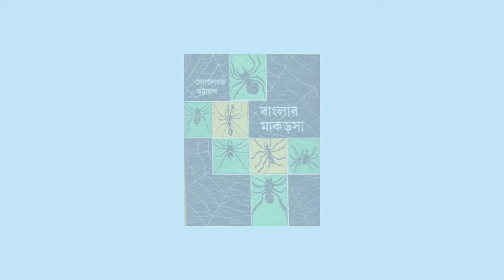Gopal Chandra Bhattatcharya【Hindi】Indian Scientist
Indian Scientist